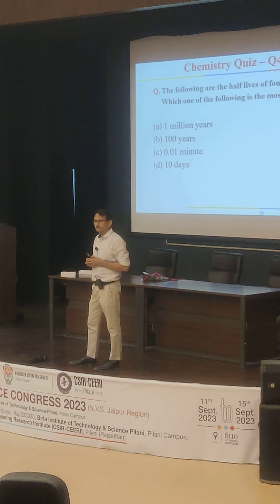Interaction with Professors @BITS Pilani | Takshil Yadav | Conference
Regional Science Congress at BITS Pilani Rajasthan and CSIT CEERI Pilani

Takshil Yadav